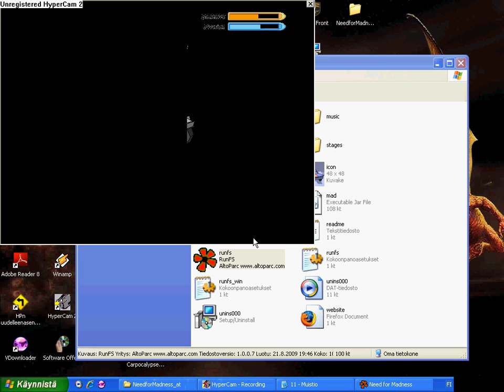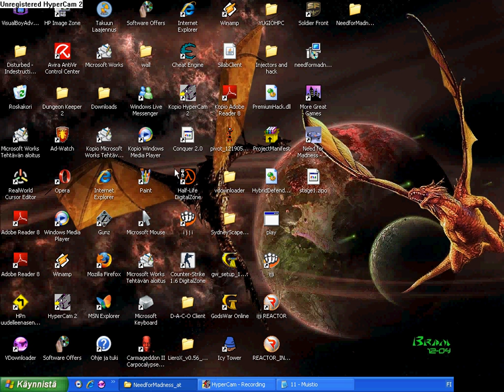holy mode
an imposible mode